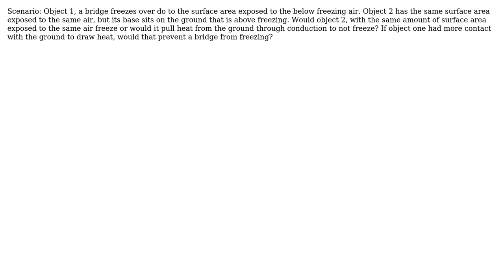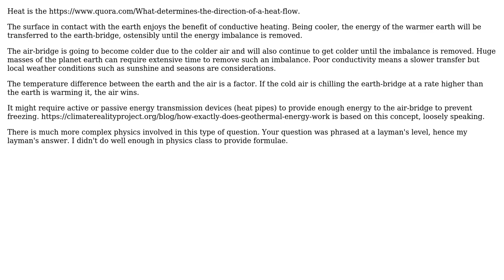Engineering: Is it just surface area alone that causes bridges to freeze?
With thanks & praise to God, and with thanks to the many people who have made this project possible! You are responsible for your own actions.